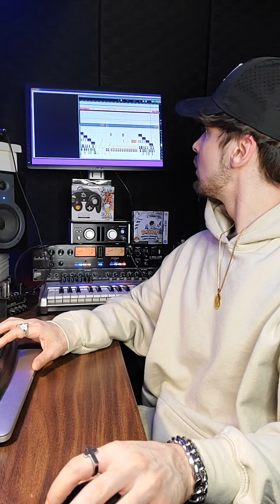Episode 470 [Song] : All About That *Slapper Alert*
Another Day Another Slapper😈 Let's Get It💚💫☄️

▶️ Beat Name : "Diligent" ◀️

The Beat was made during Episode 470 in a row of the Cooking Series w SEB P🦅

Follow SEB P everywhere @SEBPOFFICIAL